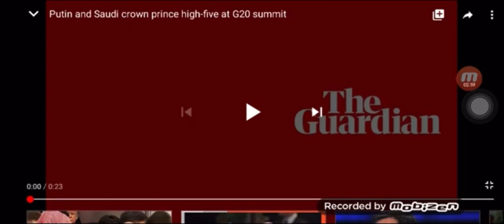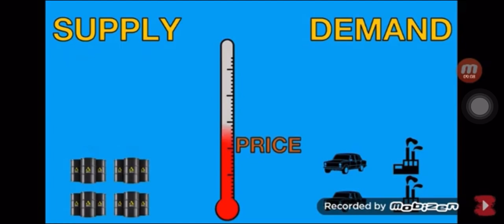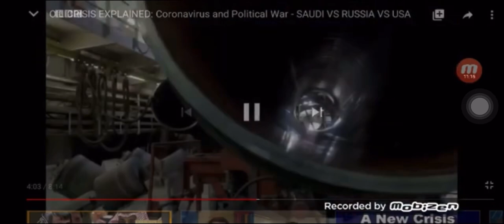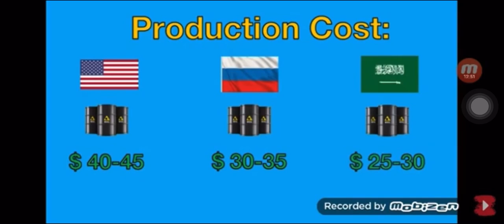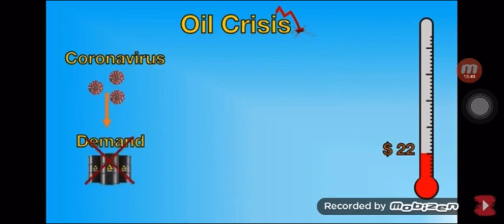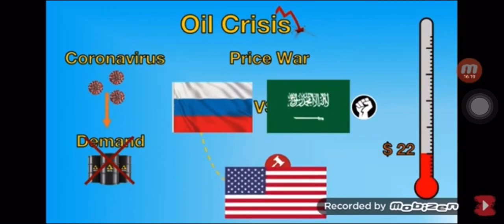Very eye opening!!! The fall of the dollar covered by the corona pandemic. Re upload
Video by; King Yahawadah Macabbees 144 House of David